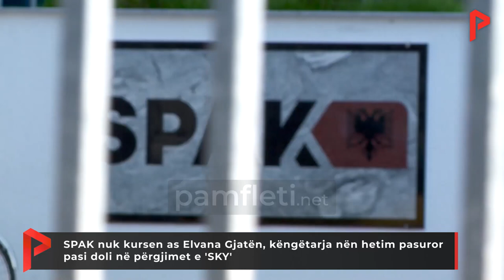SPAK nuk kursen as Elvana Gjatën, këngëtarja nën hetim pasuror pasi doli në përgjimet e 'SKY'